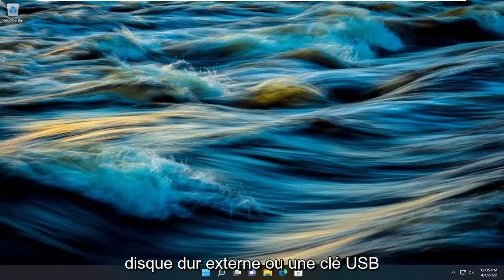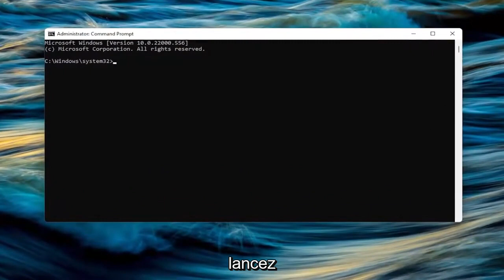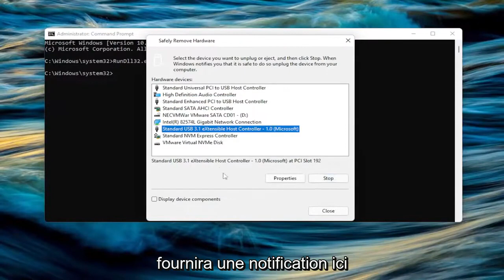Windows 10/11 : Impossible d'éjecter le disque dur externe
Impossible d'éjecter le disque dur externe ou la clé USB sous Windows 11/10 [Solution]

Commande utilisée :
RunDll32.exe shell32.dll,Control_RunDLL hotplug.dll

Vous rencontrez des problèmes pour éjecter un disque dur externe sous Windows 10 ? Lorsque vous retirez un disque dur de votre Windows, vous devez le retirer en toute sécurité si vous ne voulez pas que vos données soient corrompues ou endommagées. Si vous ne pouvez pas éjecter le disque dur externe en toute sécurité ou si l'option est grisée, cette erreur peut avoir certaines causes, telles que le disque dur toujours utilisé ou des pilotes obsolètes.

Récemment, plusieurs collègues se sont plaints de ne pas pouvoir éjecter les disques durs externes sur leurs ordinateurs Windows. Il y a plusieurs raisons à cela, notamment des pilotes USB obsolètes ou défectueux qui empêchent le retrait du lecteur, ou d'autres processus accédant au contenu du lecteur.

Problèmes abordés dans ce tutoriel :
impossible d'ejecter disque dur externe windows 10
impossible d'éjecter le disque dur windows 11
impossible d'éjecter le disque dur externe windows 11
impossible d'éjecter la clé USB en cours d'utilisation
la fraction d'éjection peut-elle être améliorée
la fraction d'éjection peut-elle être améliorée avec l'exercice
je n'arrive pas à éjecter mon disque dur externe
le cd ne s'éjecte pas

Certains utilisateurs ont signalé qu'ils ne sont pas en mesure d'éjecter en toute sécurité leur disque dur externe comme les clés USB, etc. Ce problème est souvent causé par d'autres processus qui utilisent le contenu du lecteur ou les pilotes USB Windows qui empêchent le retrait du lecteur externe. Les utilisateurs ont signalé qu'ils ne pouvaient pas éjecter leur disque dur à l'aide de l'option "Retirer le matériel en toute sécurité et éjecter le support" qui se trouve en bas à gauche de la barre des tâches.